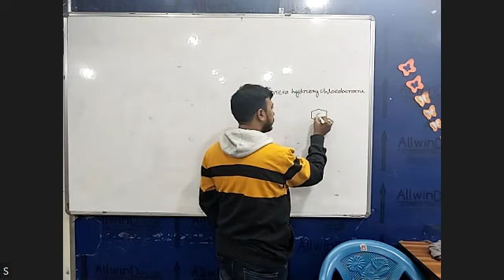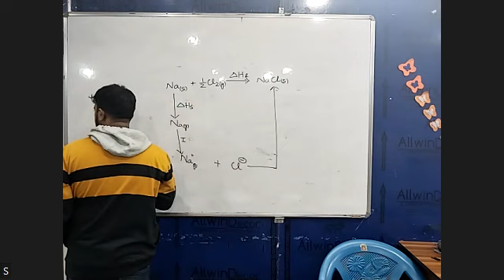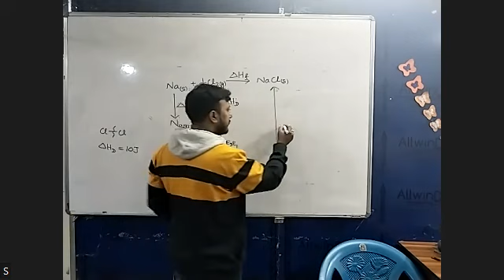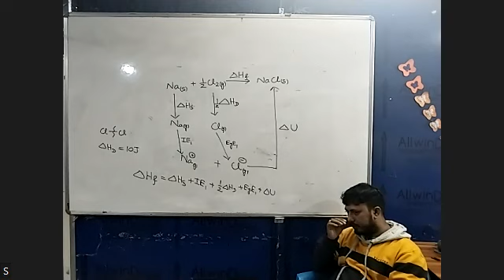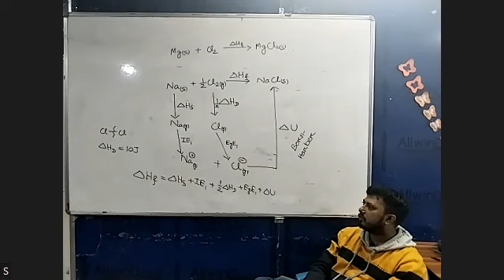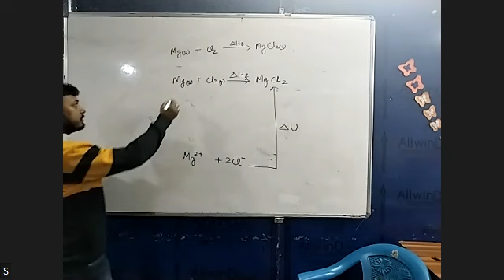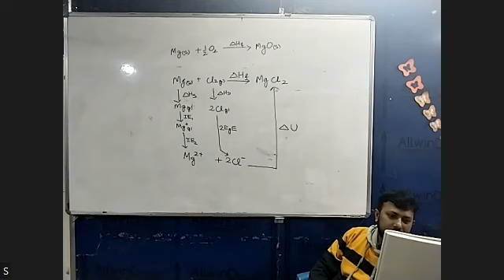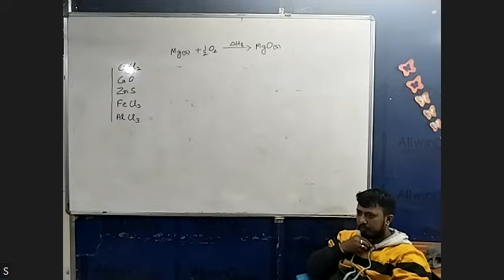CHEMISTRY [ CHEMICAL BONDING ] 12TH DEC SCIENCE XI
SCIENCE XI  12TH DEC